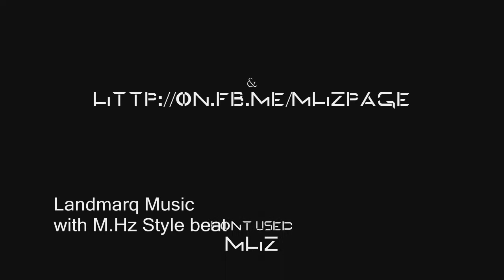Landmarq Epic Cinematic Score - Cover by M.Hz Production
Added beat to the original Epic Cinematic Score by LANDMARQ MUSIC.

Peace!